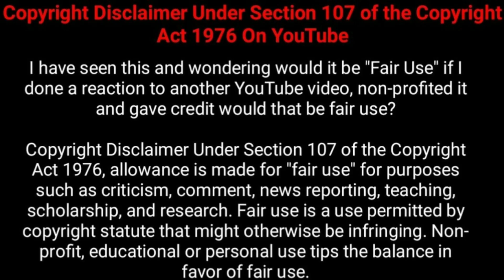பெண்களுக்கான மச்ச பலன்கள் | ASTROLOGY TIPS IN TAMIL | MACHAM PALANGAL